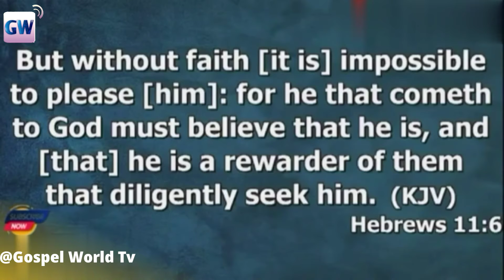A Man Who Can Explain Everything About His Lifting Is Not God That Lift Him || Apostle Joshua Selman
God is the lifter of all men.
Kindly join our various platforms!

 *To Join our WhatsApp TV*